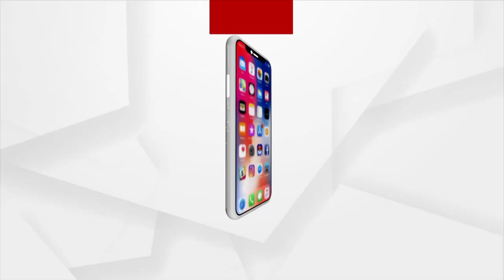Hasta Rekharu Bhagya Bhabisyata : With Actor Omm Dhala